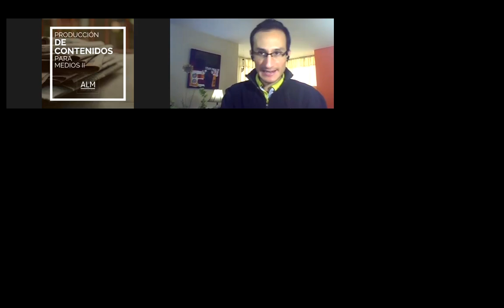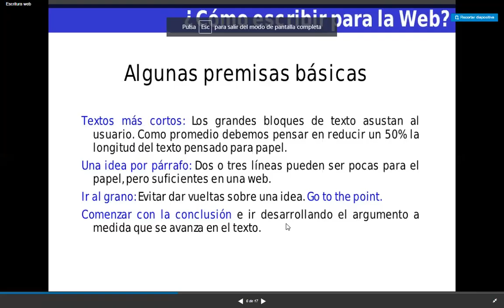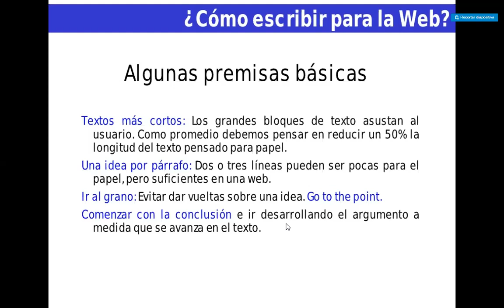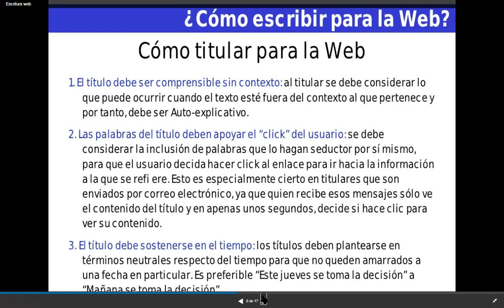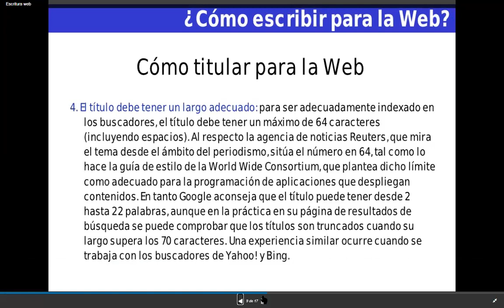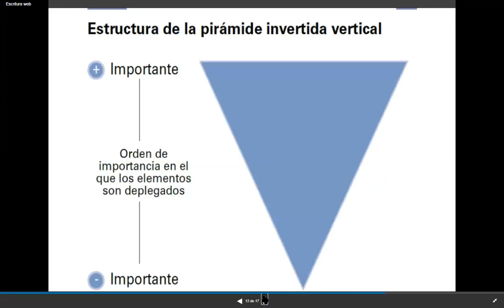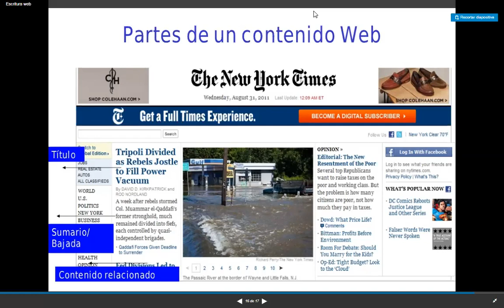Producción de Contenidos para Medios II - Clase del 22/06/20 (tercera parte)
- Redacción para portales digitales.
- Características particulares de la escritura web.